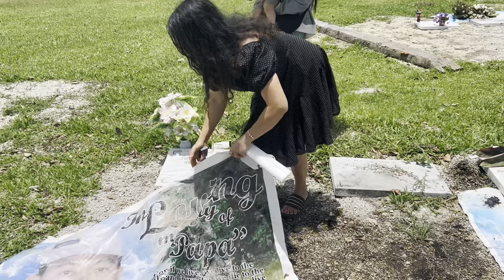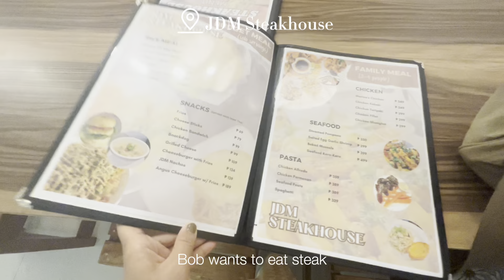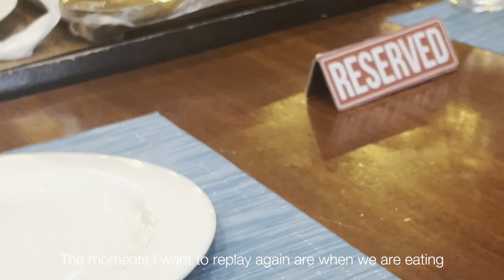PINASeries ep4🇵🇭: Afam visits my hometown - Tupi, South Cotabato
📽️ PINASeries

🎥Shot with iphone 13 pro

Free Music for Videos 👉 Music by Mei Anima - Can't Hide My Love

♡ · ┈┈┈┈┈┈ · ꕥ · ┈┈┈┈┈┈ · ♡

About us:
We are a Dutch-Filipina couple living in the Netherlands. We met via dating app earlier 2021, and nowy blessed with a happy baby - AVvH 🐥 Just last year, before our son was born, we decided to start filming our travels and etc. to look back on those memories in the future. Hope you enjoy watching our “ganaps!” Thank you, much love from C, B and V 😘